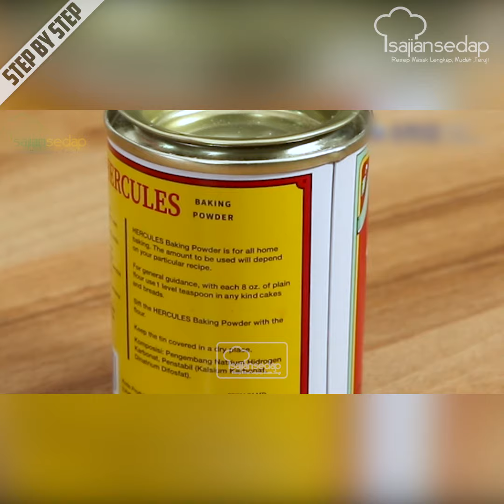Tips Membuat Bakso Goreng Kopong Antigagal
Ini dia Tips sukses membuat Bakso Goreng Kopong sendiri di rumah, yuk kita praktikan tips berikut ini!

Produser: Intan Yusan Septiani
Penulis Naskah: Indri & Ajeng
Peraga: Resi, Indri, Clara, Qorin
Fotografer: Andrian, Osyad, Bram
Videografer: Andrian, Osyad, Bram
Video Editor: Andrian, Osyad, Bram